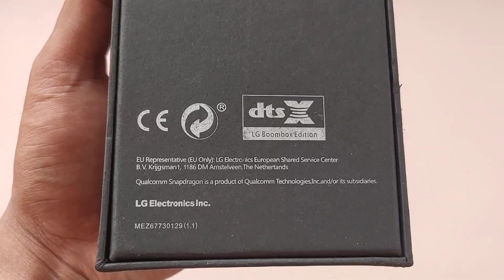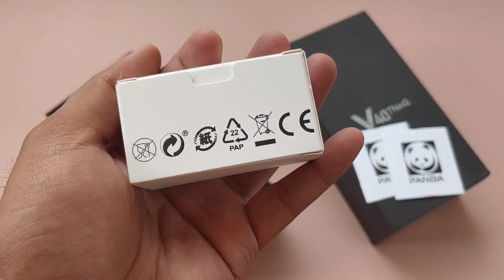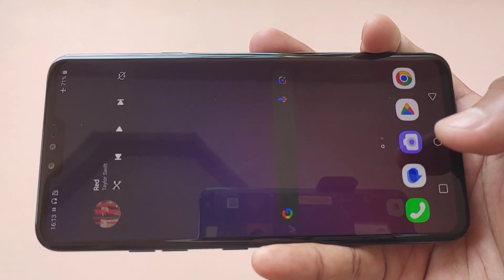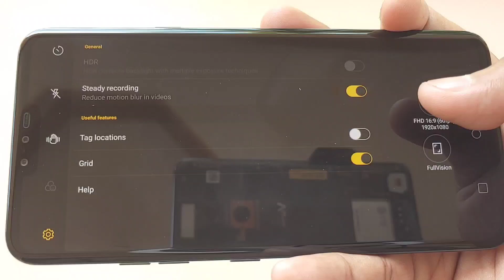UNBOXING Lg v40 ThinQ 2023 - ASMR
Lg v40 Thinq Unboxing Video - ASMR